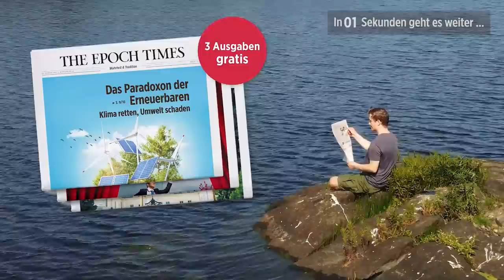Medienforscher: "Politikvertreter dominieren in den Talkshows" | Prof.Dr. Michael Meyen im Interview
Wie steht es um die Pressefreiheit in Deutschland? Einige Akteure äußern immer wieder Bedenken bezüglich des sich verengenden Meinungskorridors und machen hierfür in erster Linie die Medien verantwortlich.

"Meiner Meinung nach sollte die Presse alle unterschiedlichen Themen und alle unterschiedlichen Perspektiven auf die große Bühne bringen. Ich nenne das: gesellschaftlicher Auftrag Öffentlichkeit. Wir leben in einer komplexen, für den Einzelnen nicht mehr überschaubaren Gesellschaft", meint dazu der Kommunikationswissenschaftler Prof. Dr. Michael Meyen von der LMU München.

Epoch Times sprach mit ihm über die Rolle der Medien und den Journalismus im Allgemeinen.
Bestellen Sie unsere neue Wochenzeitung, oder unterstützen Sie uns mit einem Abo
Artikel zum Nachlesen finden Sie auf epochtimes.de
Copyright Epoch Radar 2021